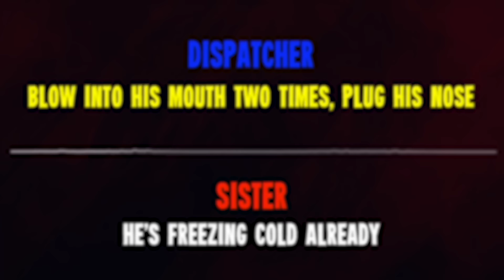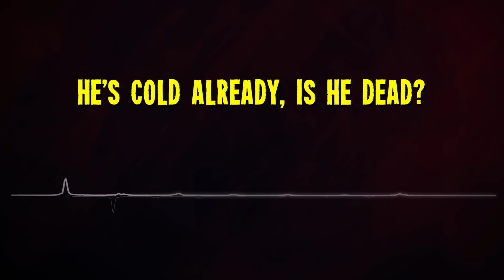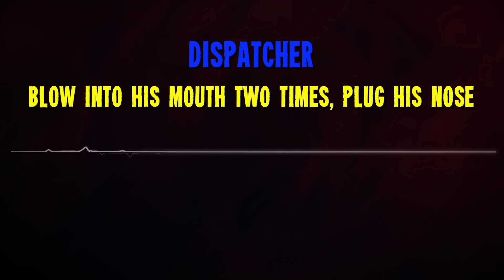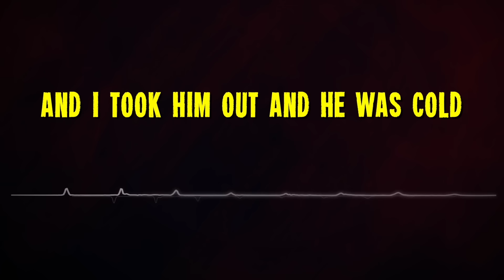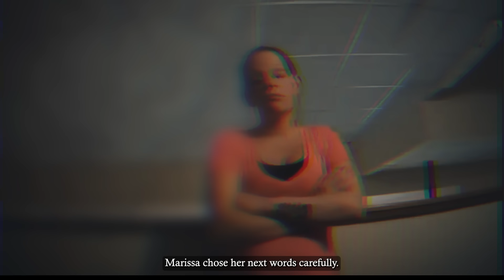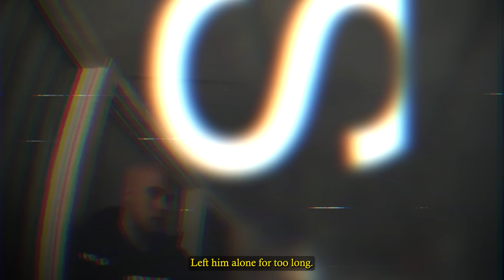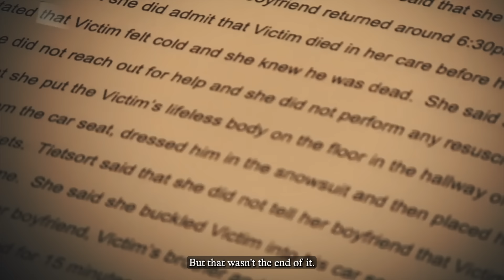The Sweet Baby Who Was Killed By Laughing Babysitter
How evil can a person be to hand a mother their dead child and say have a nice night

911: Blow into his mouth two times, plug his nose.
Sister: He’s freezing cold already.

This girl's face was beet f g red. Jesus Christ, what the hell is she on? And usually, she’s like, “What time tomorrow?” Or you know, “I'll see you tomorrow,” no there was nothing like that. Nothing. This was super unusual.

In the chilling autumn of 2018, a lone police officer's steps led him to a quiet coin laundromat tucked away in Wausau, Wisconsin. Little did he know that what awaited him inside those ordinary doors would send shivers down his spine, a scene that would defy belief.

Upon entering, the air was heavy with sorrow, and the sounds of a grieving mother's sobs filled the small space. The officer's gaze landed on the distraught woman, tears streaming down her face. Her pain was immeasurable, and the reason behind it was a heartbreaking tragedy. Her two-month-old son, Benson, had tragically passed away.

The unidentified woman was clinging desperately to her two-month-old baby boy, the lifeless form of the baby laid out on a table. It was a sight that would haunt the officer for years to come.
It was as if time itself had stood still, preserving the moment when life had slipped away. The limbs had been immobilized, locked into the shape they had taken in the car seat that had held the baby just before the mother's terrible realization.